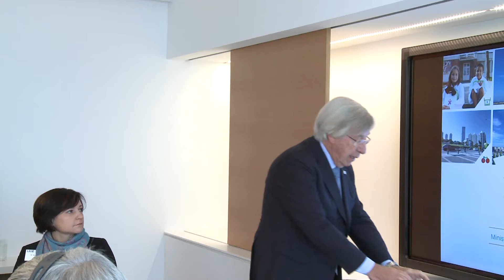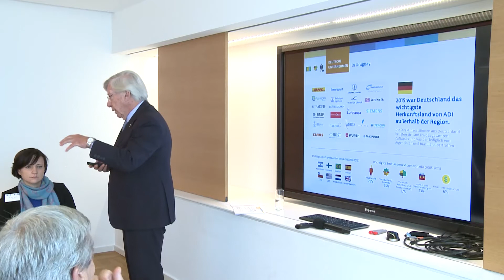Exposición de Astori ante empresarios alemanes - Primera Parte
El ministro de Economía, Danilo Astori, expuso en un almuerzo con empresarios alemanes, donde resaltó la importancia de la inversión extranjera directa. Señaló que en 2015 Alemania fue el principal origen de los capitales extrarregionales, al tiempo que subrayó la importancia de la reinversión. Entre 2005 y 2015, el 61% de las utilidades de inversiones extranjeras se reinvirtieron, lo que denota un alto nivel de confianza.